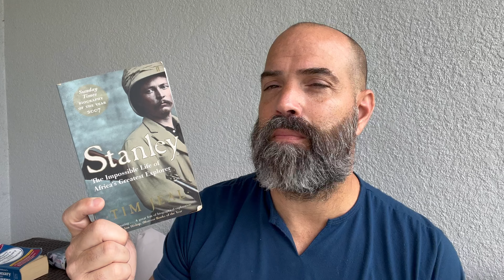Response to Viewer Question: What Do You Do When the Days are Dark and Valleys Endless?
In this video, I take the time to respond to a viewer's question about what I would say to someone who has lost hope and sees no end in sight.

Stanley: The Impossible Life of Africa's Greatest Explorer

Spiced Latte beard oil, butter, and balm (code GREG20)

My favorite Electric Head Shavers
Brio Raze Head Shaver (code GREG to save 10%)
Kensen Head Shaver

Code: gregsave10

Amazon links for Dollar Shave Club:
Shave Butter
Post shave cream

Harry's Razors

BIC EasyRinse for men 2 Razors
BIC EasyRinse for men 6 razors
BIC EasyRinse for women 2 razors
BIC EasyRinse for women 6 razors